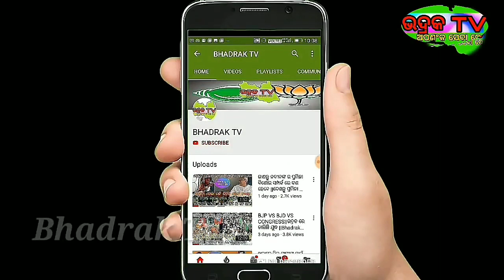ଏବର୍ଷ ପ୍ରଚଣ୍ଡ ଶୀତ ଓ ଭୟଙ୍କର ବାତ୍ୟା||ଭାରତୀୟ ପାଣିପାଗ ବିଭାଗର ସୁଚନା